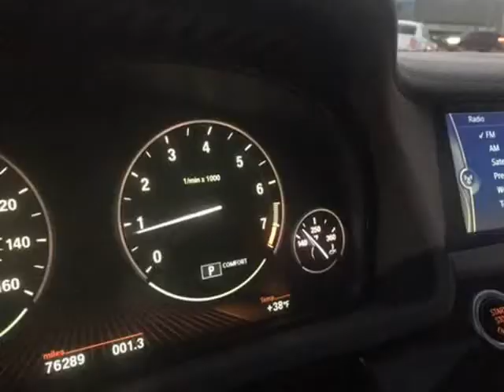2012 BMW 7 Series 740Li 4dr Sedan (Roseville, Michigan)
M97 Auto Dealer
30030 Groesbeck Hwy
Roseville